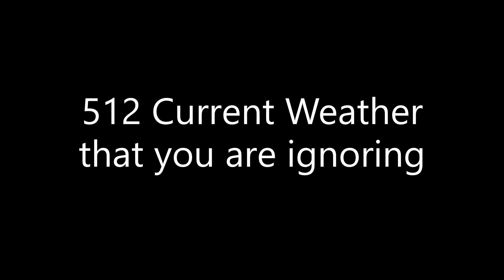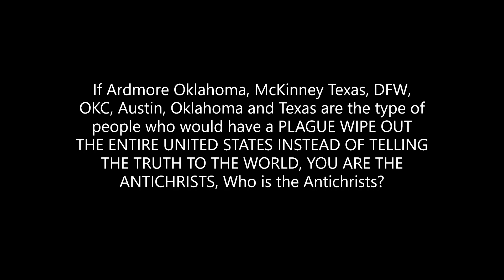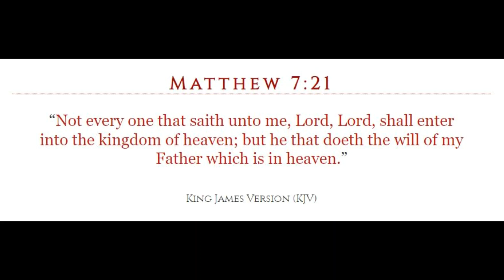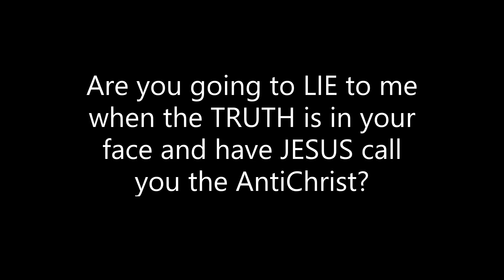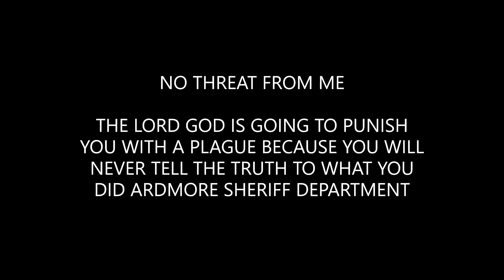512 Current Weather that you are ignoring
Do you know how bad it feels when everyone is calling you and your wife the Devil and you know that you are not the Devil?

When we moved to McKinney Texas, we went to a restaurant

April was stirring her coffee or tea with a fork because they did not give us a spoon

Everyone in the restaurant was watching us, April was using the fork and everyone looked at us in disgust

I noticed everyone else using a knife so I took the fork away and gave April the knife to use to stir her drink

How dare you condemn a person as a Devil when you are sacrificing a person who did nothing wrong?

Joe Nunoz gave April a shirt in which someone also gave to Lan Trinh at Alcatel

Joe kept telling April, "If you act like a Devil, I am going to treat you like a Devil"

Joe Nunoz attacked my wife and tore the shirt as he tried to harm her or rape her

Jeff Sadler was making fun of me with the song that is playing at the end of this video saying that I only pray to GOD when I need help

For your information Jeff Sadler
I had always prayed every night until Charles Ray and Kyle Whaley had started to hypnotize me in 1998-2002

Jeff Sadler is a preachers son

Today is August 7, 2023
Time is running out for America but you do not care
you have proven that
So I don't care

When the PLAGUE STRIKES, YOU WILL BE VERY SHOCKED TO FIND OUT THAT THE LORD GOD IS VERY REAL

Chad Cox is going to find out that believing in GOD is not an INSURANCE Policy to get into Heaven

You cannot FAKE believing in GOD or his SON, The LORD JESUS